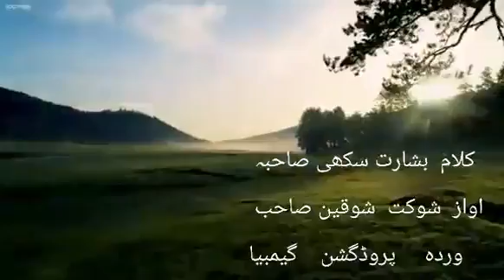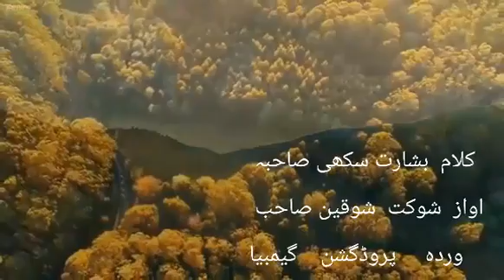Mahbtion k chrag del mh (Basert Ahmed Soki Sahib )